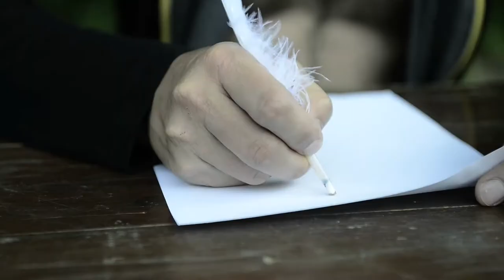Sommertheater im Nerotal - Gefährliche Liebschaften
Das Freie Theater Wiesbaden veranstaltet vom 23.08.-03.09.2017 das Sommertheater im Nerotal. Dieses Jahr zeigen wir "Gefährliche Liebschaften".

Im Trailer: Gina Brand, Mario Krichbaum, Silvia Andermann, Rahel Dolder, Ben Rollmann, Renate Bahm, Jan-Markus Dieckmann, Vivien Wolter
Kamera und Schnitt: Johannes Vorreiter
Regie: Jan-Markus Dieckmann

DAS STÜCK:

Die verwitwete Marquise de Merteuil spinnt ein Netzwerk von Intrigen, weniger aus Langweile denn aus ihrem Machtbedürfnis heraus. Als sie von ihrem Liebhaber Conte de Gercourt verlassen wird, brennt sie auf Rache. Ihr Plan beinhaltet, die geplante Eheschließung Gercourts mit Cécile, einer blutjungen Schönheit, zu vereiteln. Merteuil gewinnt das Vertrauen des Mädchens und überredet sie, ihrem Musiklehrer Danceny Liebesbriefe zu schreiben, sorgt aber dafür, dass die Mutter sie findet. Während sie Danceny verführt, animiert sie den Viconte de Valmont durch eine Wette dazu, das unschuldige Mädchen zu deflorieren.
Sébastien de Valmont hat sein Augenmerk auf Madame de Tourvel gerichtet. Sie ist zwar eher unglücklich verheiratet, doch ihre Tugendhaftigkeit würde ihr einen Betrug niemals gestatten. Außerdem wurde sie vor dem bekannten Frauenhelden gewarnt und hält ihn auf Distanz, was Valmont umso mehr reizt. So setzt er all seine Verführungskünste ein, um Marie de Tourvel zu überzeugen, dass seine Liebe echt ist. Doch er tappt in die eigene Falle und verliebt sich tatsächlich selbst.
Als Isabelle de Merteuil merkt, dass Valmont sich tatsächlich in Madame de Tourvel verliebt hat kommt es zum Bruch zwischen ihnen, ein offener Kampf entbrennt, der sie beide in den Abgrund reißt.
Das Ensemble des Freien Theater Wiesbaden inszeniert eine eigene, nagelneue Fassung dieses Stückes im August und September 2017 unter freiem Himmel mit einer großen Besetzung. Basierend auf dem skandalträchtigen Briefroman von Choderlos de Laclos erwacht die zeitlose Geschichte auf dem Gelände des Wiesbadener Tennis- und Hockeyclubs zum Leben.